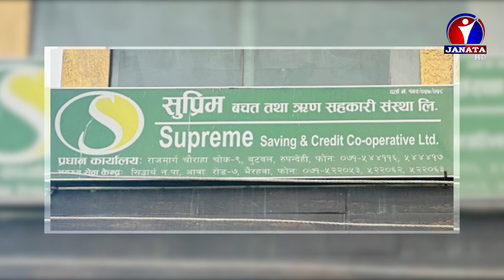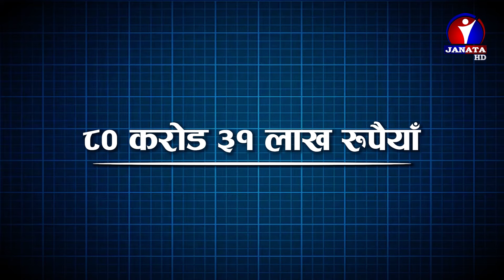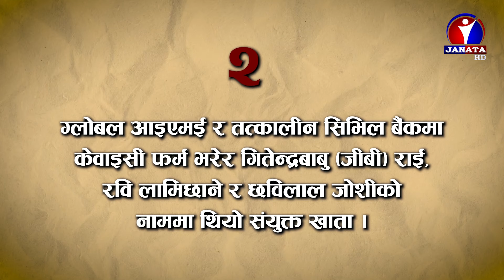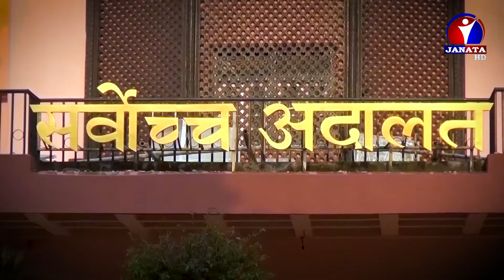प्रहरी भन्छः रवि जेल जान्छन्, अब प्रमाण नष्ट हुने छैन | Rabi Lamichhane | Samsadiya Bises Samiti